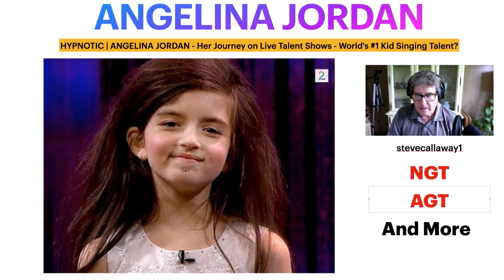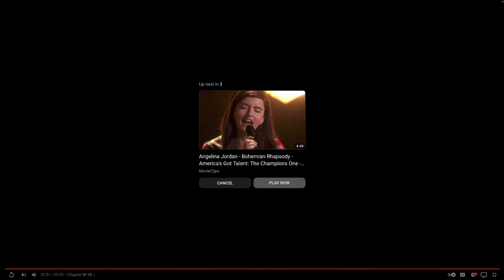HYPNOTIC ANGELINA JORDAN Live Talent Shows Journey Awesome !!! NGT , AGT, And MORE All In One Spot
I Stumbled upon this one while looking for something Else but I Gotta Say this is a Nice addition to Angelinas' Journey and Body of Work.  Enjoy , I Sure did.  Steve
Brought to us by
The World's Got Talent